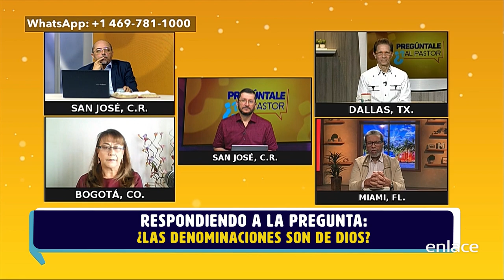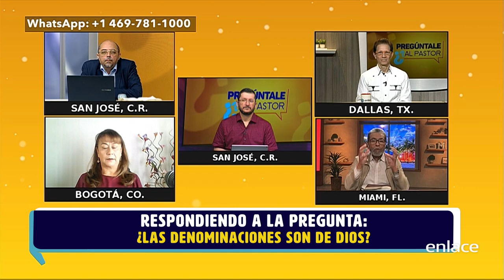Las denominaciones ¿son de Dios? - Pregúntale al pastor - Enlace TV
Nos llega la siguiente pregunta: ¿está Dios de acuerdo con las denominaciones de la iglesia?